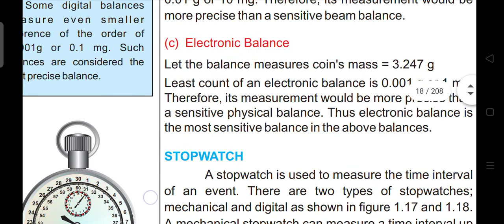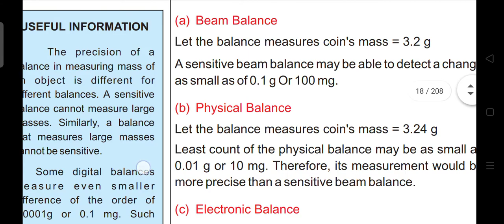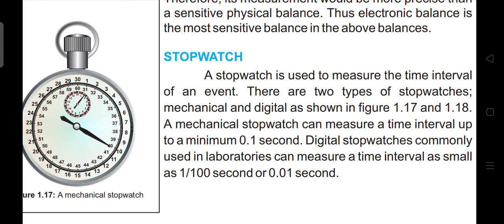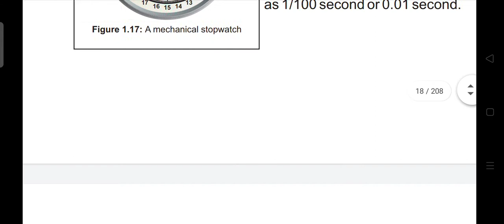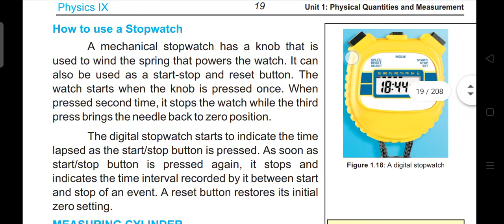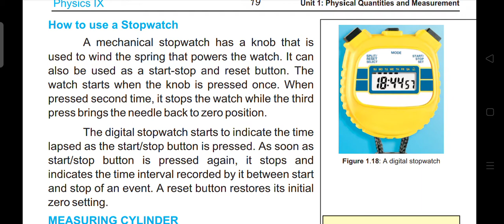9 physics stopwatch, how to use digital & mechanical stopwatch , overview of mass measuring instrmnt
9 physics lecture 1 Al baani school